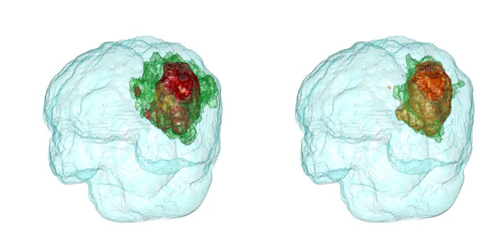BRATS 452 - Ground Truth (Left) and Prediction (Right)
This video demonstrates a comparison of the brain tumor (left) and the prediction (right).